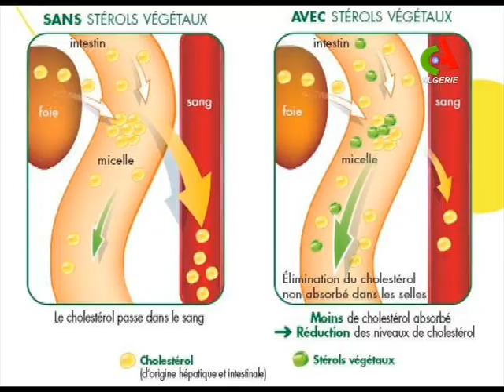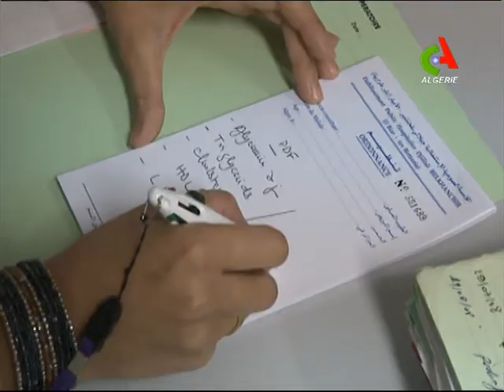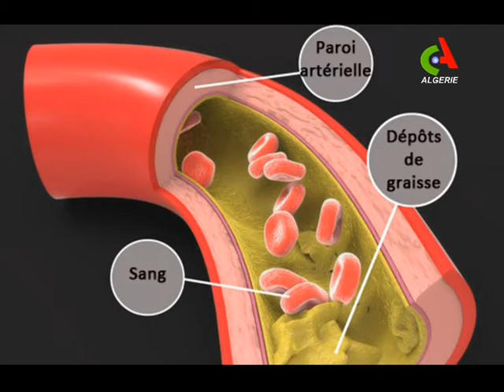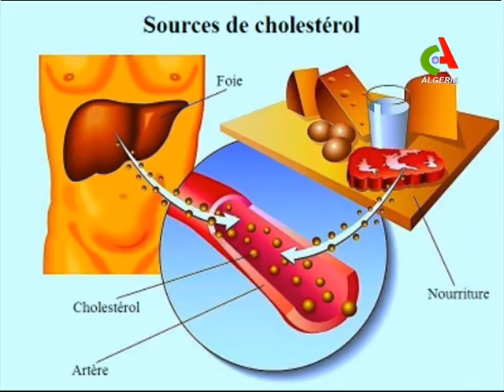Extrait de Santé Mag: Tout savoir sur le cholestérol.